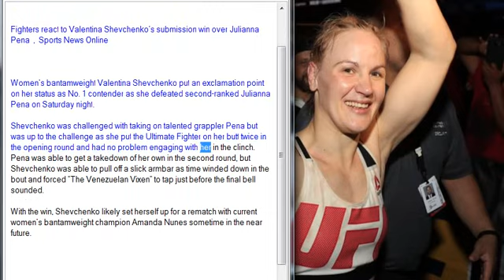Fighters react to Valentina Shevchenko’s submission win over Julianna Pena , Sports News Online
Women’s bantamweight Valentina Shevchenko put an exclamation point on her status as No. 1 contender as she defeated second-ranked Julianna Pena on Saturday night.

Shevchenko was challenged with taking on talented grappler Pena but was up to the challenge as she put the Ultimate Fighter on her butt twice in the opening round and had no problem engaging with her in the clinch. Pena was able to get a takedown of her own in the second round, but Shevchenko was able to pull off a slick armbar as time winded down in the bout and forced “The Venezuelan Vixen” to tap just before the final bell sounded.

With the win, Shevchenko likely set herself up for a rematch with current women’s bantamweight champion Amanda Nunes sometime in the near future.